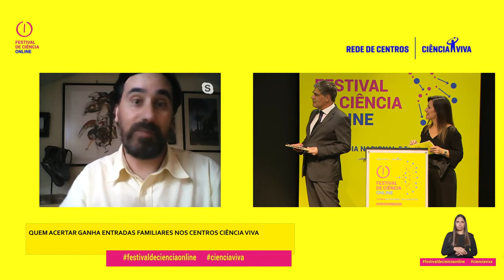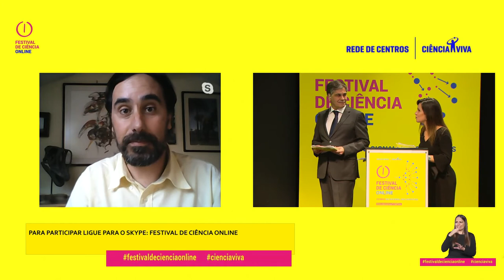O que faz um cientista: Octávio Mateus, Paleontólogo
Octávio Mateus, Paleontólogo
Licenciado em Biologia pela Universidade de Évora e doutorado em Paleontologia pela Universidade NOVA de Lisboa, onde atualmente é professor de Paleontologia no Departamento de Ciências da Terra. Vive na Lourinhã, onde colabora com o Museu da Lourinhã, conhecido pela sua importante coleção de dinossauros. Tem-se empenhado no estudo dos dinossauros do Jurássico Superior de Portugal, tendo publicado vários artigos científicos nas revistas da especialidade, incluindo na prestigiada revista Nature.